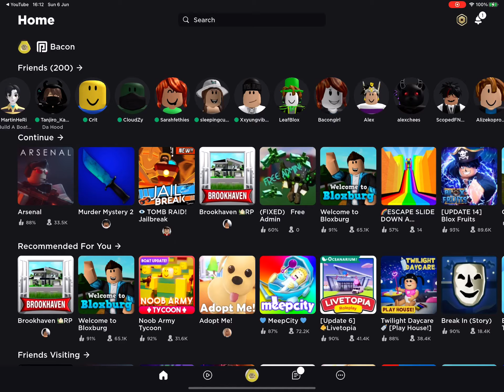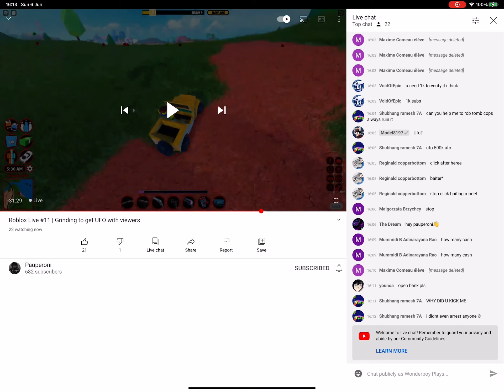Racing and grinding with a youtuber called @Pauperoni it was so fun! (Read description)